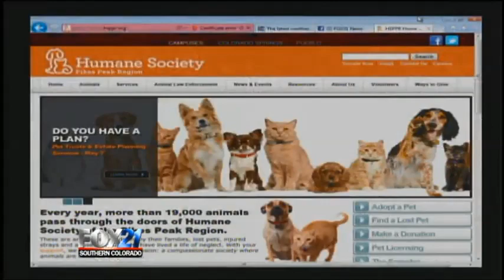Pet of the Week - Steele